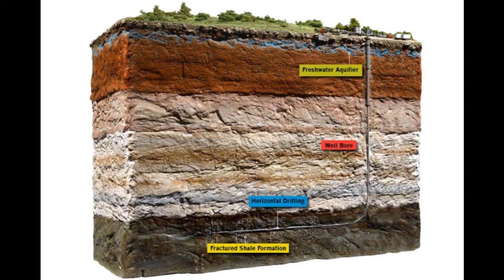Ecotech Institute hosts Chris Martenson, author of The Crash Course, Part 2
This is a continuation of a question-and-answer session between energy author Chris Martenson* and students at Ecotech Institute in Denver, Colorado. The moderator is Shawn Lamb, Ecotech Institute Program Director for Energy Efficiency and Wind Energy Technology, two of the programs offered at the college.

In this segment, Chris Martenson comments on energy technologies and what the obstacles are in relation to the nation's dependency on oil. He also talks about the problems related to shale oil drilling and transportation, natural gas, alternative fuels and the relationship between energy resources and our nation's transportation system.

*Chris Martenson is the creator of The Crash Course, a 20-chapter online video course that educates viewers on our broken economic system, the crisis of population demographics, and Peak Oil. Since its launch in 2008, The Crash Course has been viewed millions of times online and has sold over 20,000 DVD copies. Prior to spending four years educating himself and developing the course and other materials to help individuals understand and take action, Chris was a Vice President at a Fortune 300 Company and spent over ten years in corporate finance and strategic consulting. He has a PhD in pathology from Duke University and an MBA from Cornell University.

Ecotech Institute trains graduates for careers in the rapidly-growing fields of renewable energy and energy efficiency -- with practical, hands-on training designed to meet the demands of cleantech employers.